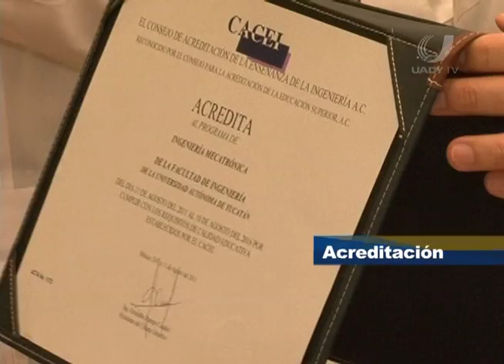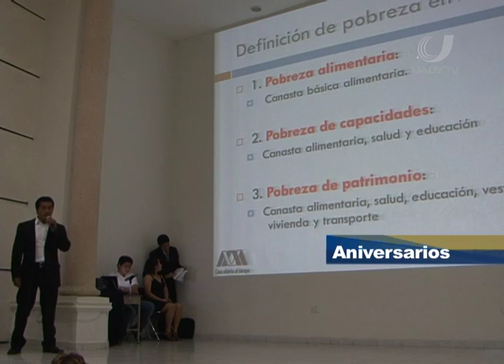Reflejo Universitario PG 155 21/10/11 PT 1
Primera parte del programa 155 de Reflejo Universitario.